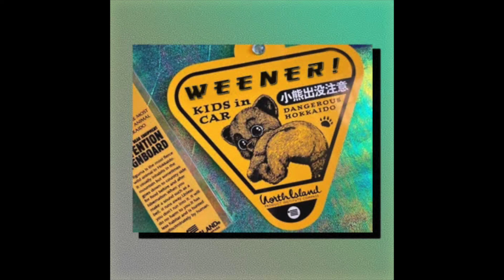WEENER - HUNKYJERKY (prod. YoungDasa) I Official Audio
HUNKYJERKY on WEENER TIME by WEENER